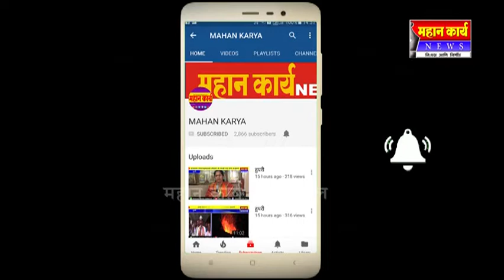कुरुंदवाडात महिलांनी मोठया उत्साहात गौरी आवाहन केले.